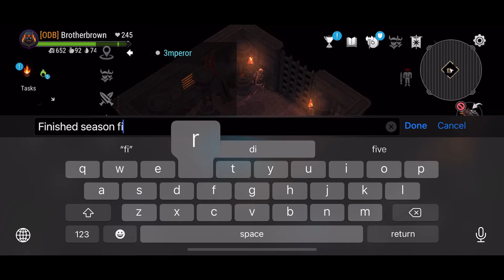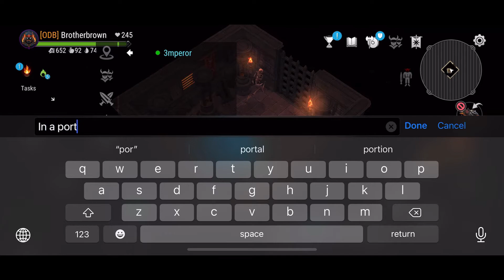Frostborn Portals 1700-1800 Firemage IV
Frostborn Prison Portals 1700 to 1800. Fire mage IV. Runes.